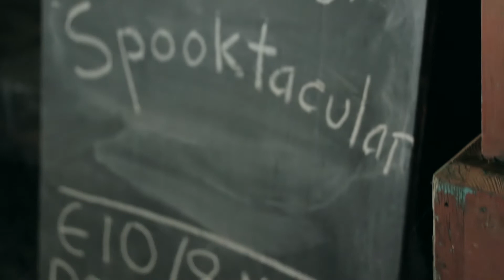Brian Conniffe, Suzanne Walsh, Diarmuid MacDiarmada ~ The Joinery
This performance was filmed on the Joinery's (arts space and gallery in Arbour Hill, Dublin) last ever  Halloween night.

Camera: Andy Mooney & Jonathan Sammon (or was it Miranda Driscoll?)
Audio: Brian Conniffe
Audio mix: Andy Mooney

*This song features recordings of an improvisation by Brian Conniffe and Brian O'Shea